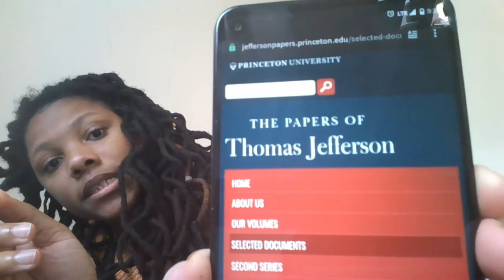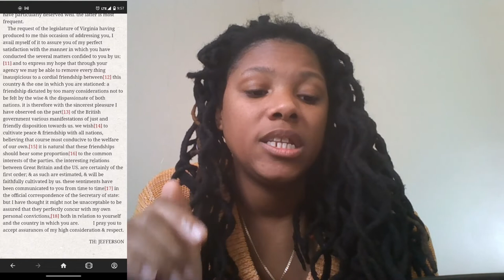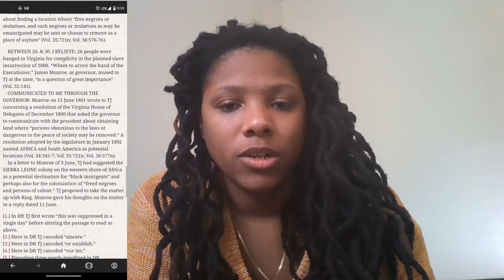What are we? Blacks, Negroes or Africans?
They are not all the same. Some of us predate the bible. Thomas Jefferson shows that. Most of the countries they claim to be of Africa are actually just businesses like Sierra Leone. The United States is a business in itself. The Blacks and the Whites are ones who we need to research more